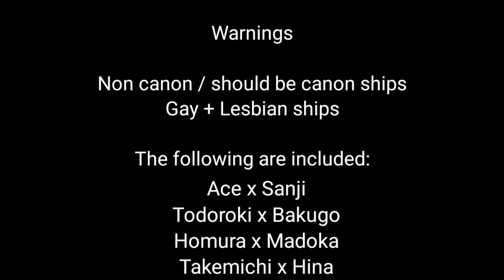Anime Characters (Ships) React to Each Other [1/1] Tokyo Revengers/BNHA/One Piece/PMMM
Omg that's crazy. Is that a ships reaction video? No way. Anyway, I hope you enjoyed it. Anyways, if anybody asks me "Erm when is this series/video coming out?" Bro, idk ask somebody who knows, tf??? Honestly. Anyways, Takehina slays all these ships wtf.

Bro, also, anybody who hates, don't you have anything better to do? For example, if you don't like, for the love of God, please, PLEASE click off. It'll save your time, as well as mine. Please just leave or read the warnings at the beginning for the ships so you can avoid it if you don't like it. If I see you hating, I'm gonna clown on you because it's getting so boring now. I usually warn people at the beginning of videos and here to leave if you don't like these things... So basically you have no excuse, bozo.

Anybody that leaves a nice comment gets a kiss 💋 😘.  ❤️ Ily

Ships
Acesan
Takehina
Homura x Madoka
Todobaku

Screenshots: Man ion know
Time taken: Like 3-4 days or something. idk, man, motivation isn't on my side rn

Animes
One Piece
Puella Magi Madoka Magica ~ PMMM
Tokyo Revengers
My Hero Academia ~ BNHA

Credits
Ace